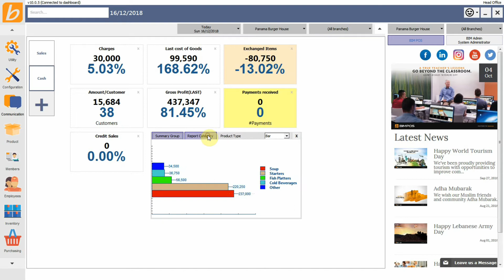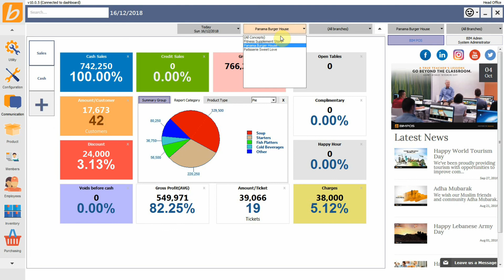BIM POS Back Office 10 Live Dashboard & Analytics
The newly-introduced Live dashboard of BIM POS is not only fast and dynamic, it also enables users to customize the view as per their interests.

You can also view your previously saved occasions or periods for faster display and analysis. The dashboard can analyze multiple outlets, multiple franchises, and multiple concepts simultaneously.